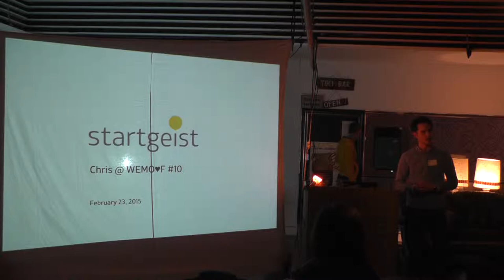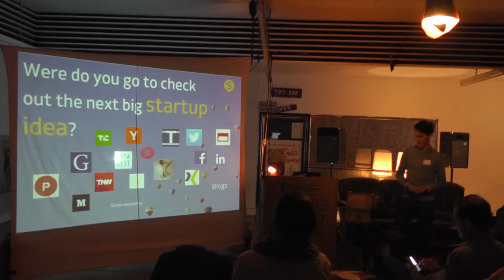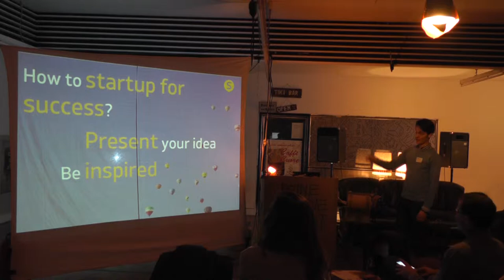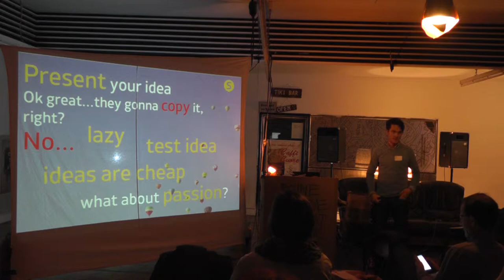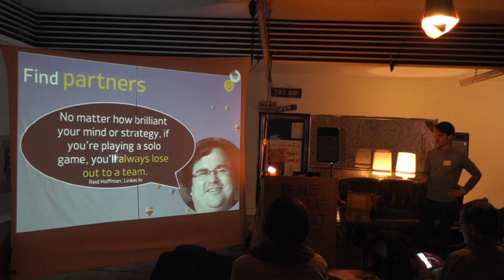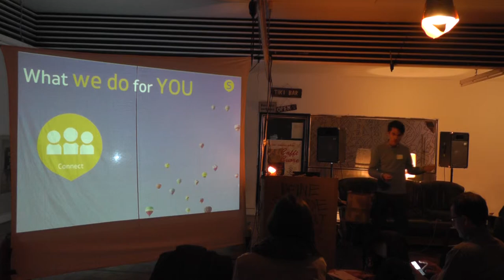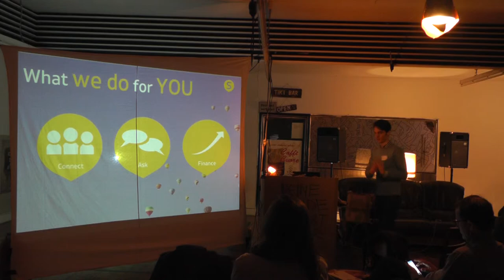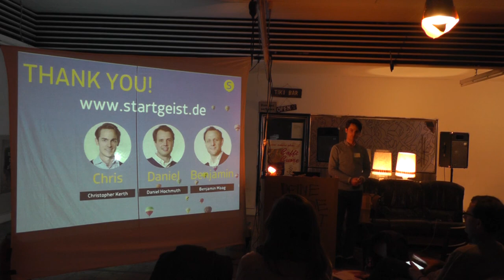Christopher Kerth - startgeist - Netzwerk für Starter.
Mit wollen wir das neue Netzwerk für Gründerinnen und Gründer ("Starter") zum Leben erwecken. Ich stelle Euch unser Produkt vor und spreche zu und mit Euch über das Finden von Mitgründern, Ideen, Mentoren und Investoren.

Sprecher:
Christopher Kerth

Webmontag Offenbach